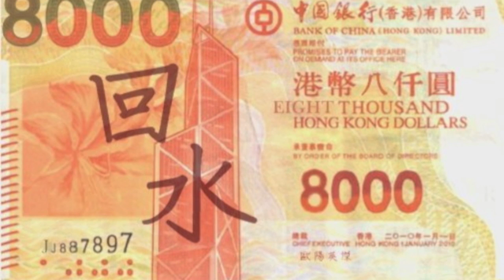全城打小人2012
每一日，都有很多人在貧窮線上掙扎，請聽聽家庭主婦，Gloria 女士的心聲。
還富於民，不應還給大地產商，他們已經好有錢了。還富於民，好應該還給老人家，因為他們已經大半生作出了貢獻。還富於民，應該還給全港市民。
3月4日，全城打小人！